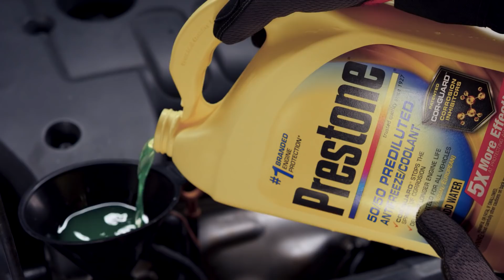How To Do A Flush And Fill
Coolant, or antifreeze, helps remove excess heat from your engine so the engine maintains a stable temperature. Most manufacturers recommend flushing and filling the system every 60 months. This video outlines the basic steps to flush and fill coolant in your vehicle.